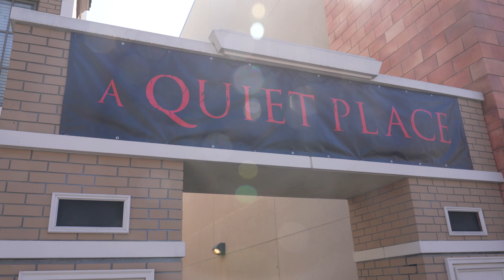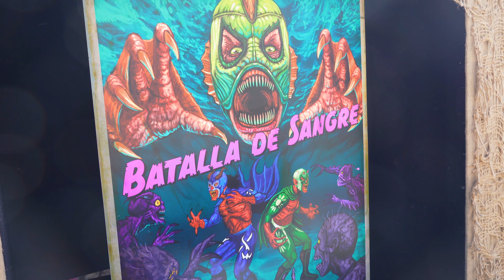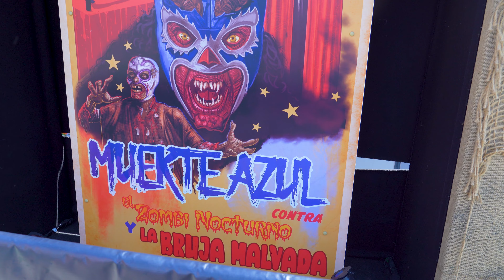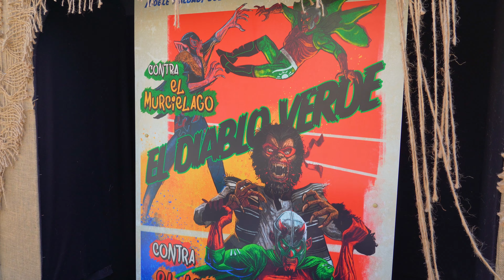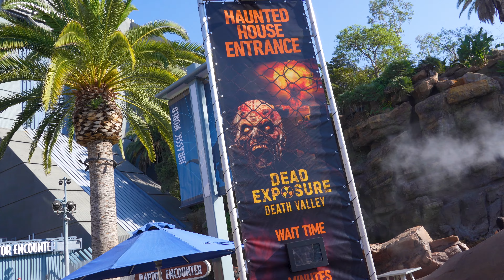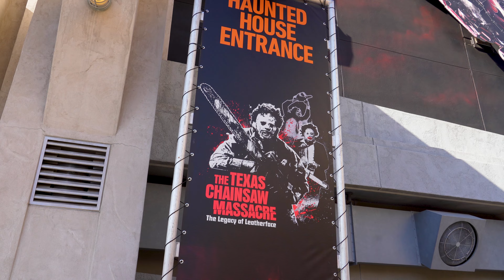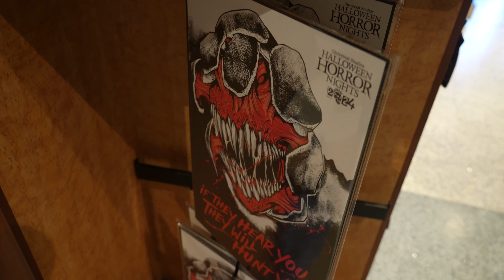Final 2024 Halloween Horror Nights Hollywood Construction Update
Songs-